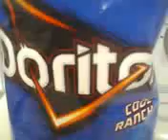Hulk smash yo mama jokes and doritos! Matt's Geek Brain!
Hulk will not tolerate maternal insults or sub par chips!